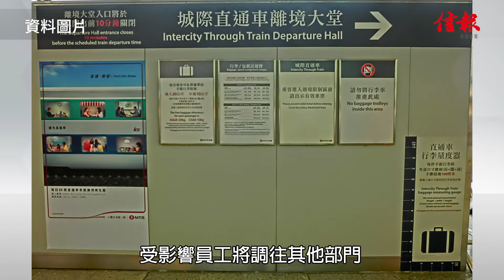新冠下停運2年 城際直通車或成絕響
受新冠疫情影響由2020年1月起暫停服務至今的城際直通車，可能成為歷史。有報道指港鐵短期內或解散營運城際直通車的客運部門，意味直通車可能永久停駛，成為歷史，受影響員工將調往其他部門，而雙層九廣通列車恒常檢查及維修近期已暫停；港鐵回應傳媒查詢謂通關及恢復跨境鐵路服務安排有待政府公布。